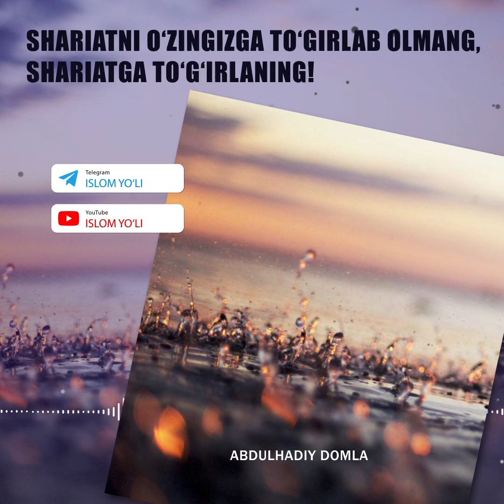Shariatni o‘zingizga to‘girlab olmang, shariatga to‘g‘irlaning! | Abdulhadiy domla